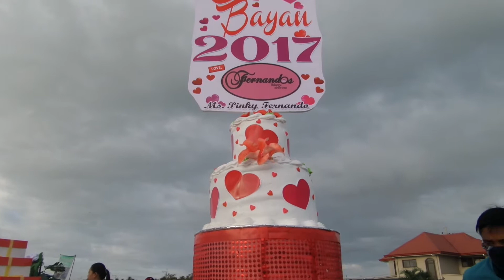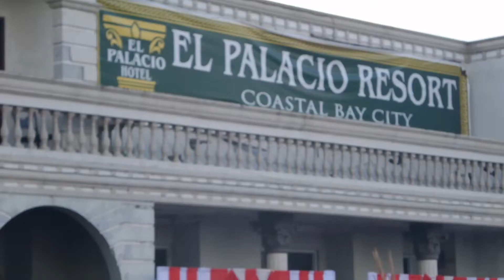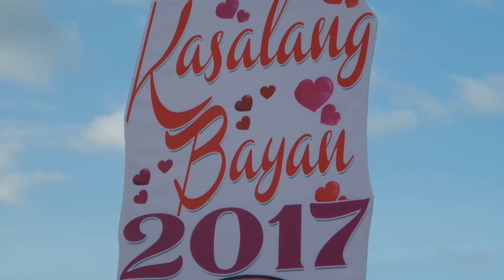Kasalang Bayan 2017 with Ms. Love and Mr. Hiro sa Unang Hirit Valentine Special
Valentine's Day Celebration sa Noveleta Cavite